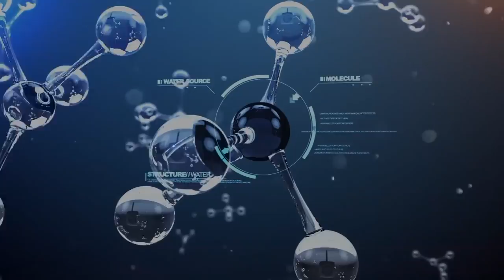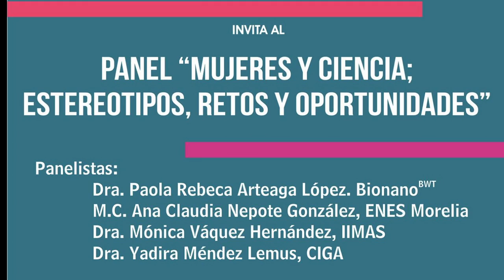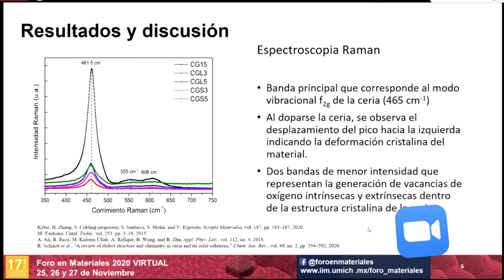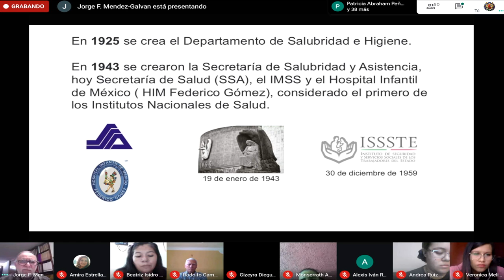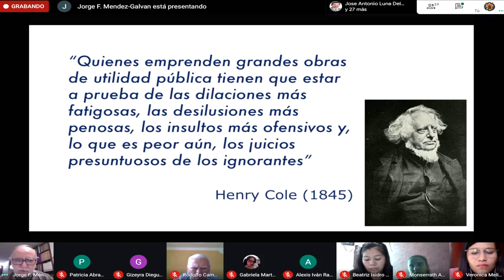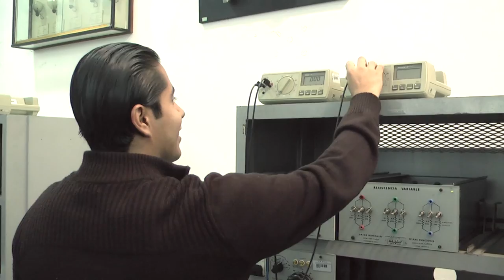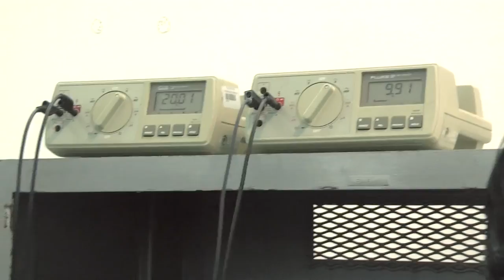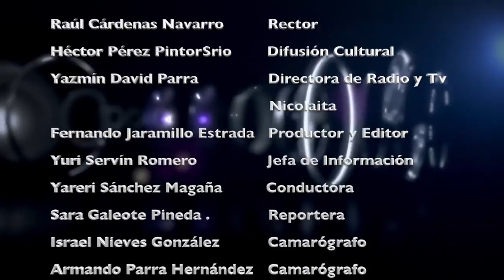LOS NICOLAITAS 28 DE NOV 2020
Noticias e información de la Universidad Michoacana de San Nicolás de Hidalgo.